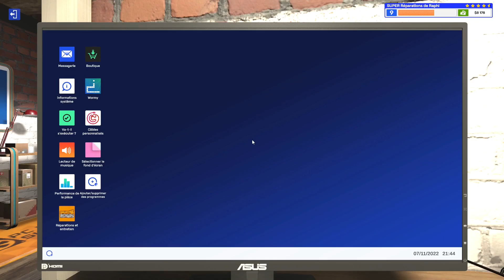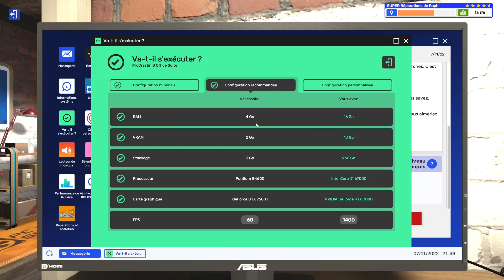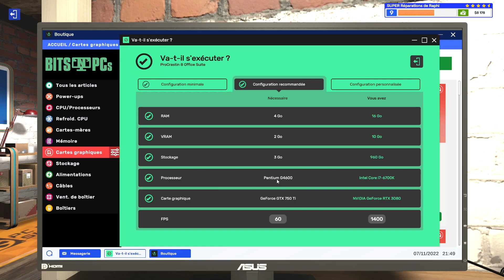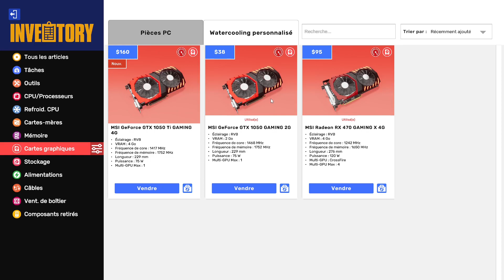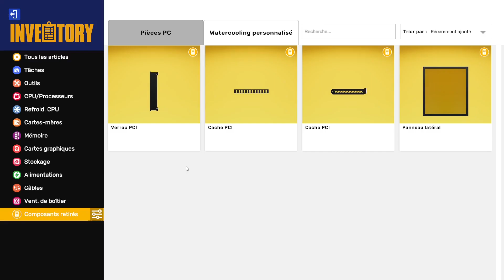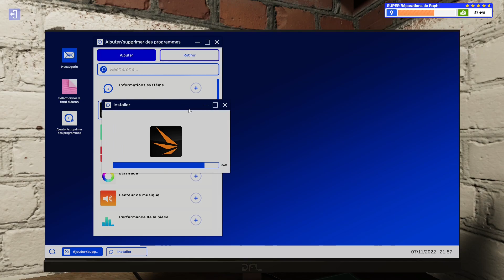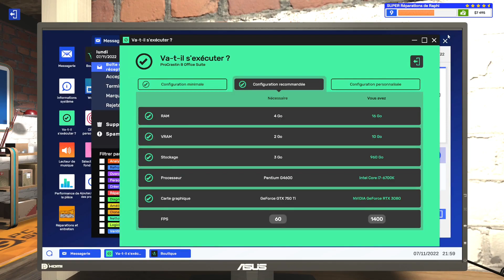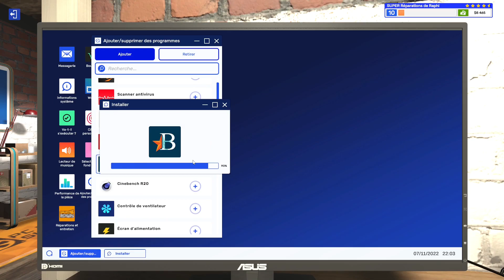🖥️ [PC BUILDING SIMULATOR 2] JE MONTE UN NOUVEAU PC POUR UN CLIENT [FR] (PC)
_-_-_-_-_-_-_-_-_-_-_-_-_-_­-_-_-_-_-_­­­­­­- Ouvre moi -_-_-_-_-_-_-_-_-_-_-_-_-_-­_-_-_-_-_­­­­­-­_-

Gameplay | Je monte un nouveau pc pour un client (Français) sur Pc building 2  (PC)

🖥 Ma Configuration 🖥
🔵 CM : Gigabyte B550M DS3H
🔵 CPU : AMD Ryzen 5 3600
🔵 GPU : PNY Geforce RTX 3050
🔵 RAM : G.Skill Aegis Series 32 Go (2 x 16 Go) 3200 Mhz
🔵 SSD : PNY CS1030 1TB M.2 NVMe PCIe Gen3 x4
🔵 Boîtier : Antec NX420
🔵 Système d'Exploitation : Windows 10 home
🔵 Clavier : Klim Chroma RGB

🎥 Capture 🎥 :  OBS Studio
🎬 Montage 🎬  : shotcut
📷 Miniature 📷 : PhotoFiltre 7

❤    Tu as aimé ? Alors Lâche toi ➜ Lâche 1Like   ❤

Mon Facebook : Raphi Gaming